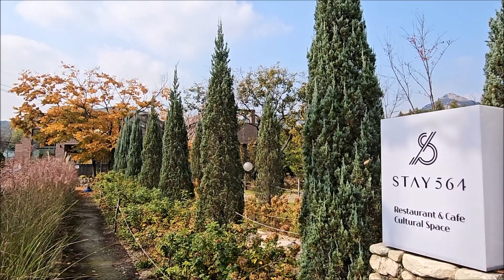[스테이 564] 남양주 별내 카페 레스토랑 추천 STAY 564 서울근교 카페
남양주 별내 가볼만한 카페 레스토랑 [스테이 564]를 소개합니다. 아름다운 정원을 가진 멋진 카페 레스토랑입니다.
Track : Autumn’s here